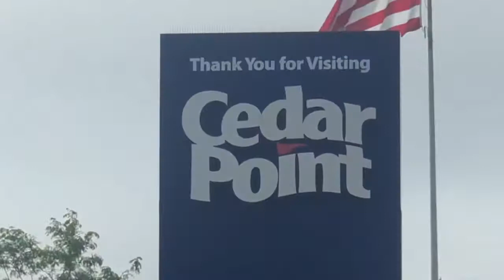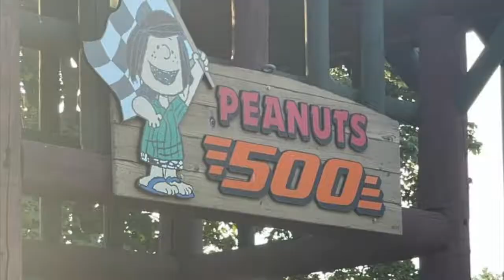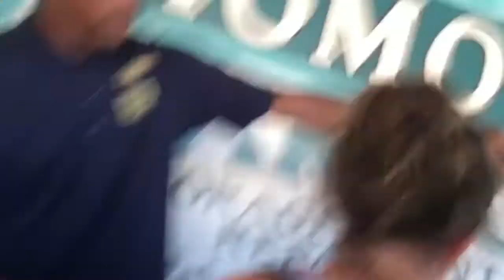CEDAR POINT 2021!